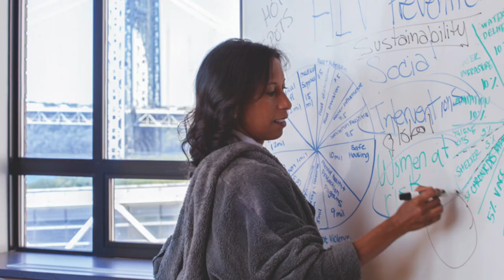A Century of Building a Healthy and Just World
A century ago, Columbia University made a bold commitment to help shape the study and practice of public health. In 1922, we began with a single student, in a single room on West 59th Street. Since then, the Columbia University Mailman School of Public Health has educated generations of leaders, led groundbreaking scientific discovery, and delivered solutions to protect and improve the health and wellbeing of people everywhere.

Narrated by Columbia Mailman School graduate Brian Lehrer, MPH ‘96, host of WNYC’s award-winning “The Brian Lehrer Show.”

to learn more about the School's first century, special events, and opportunities to contribute reminiscences.